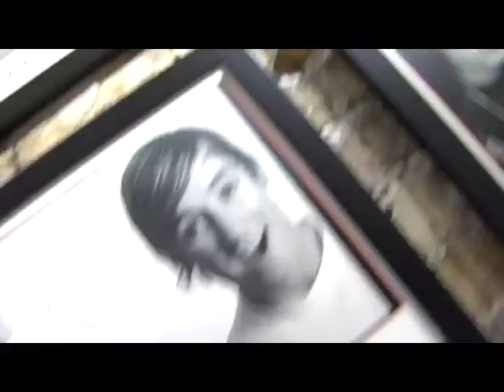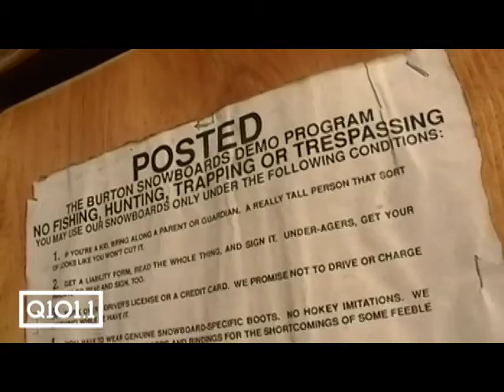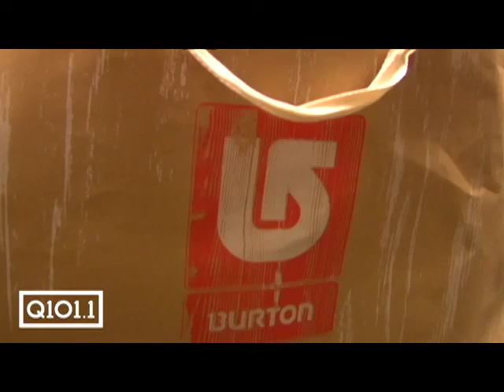Q101 Manno Bros visit Burton Store 56 E. Walton St. Chicago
The Manno Brothers go shopping at the new Burton Chicago Flagship store and check out the new Analog clothing line!